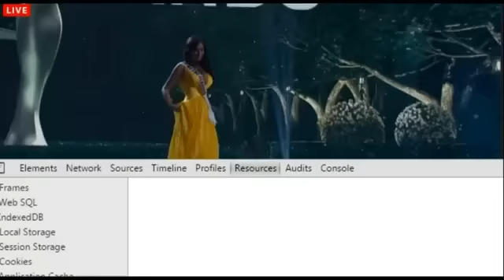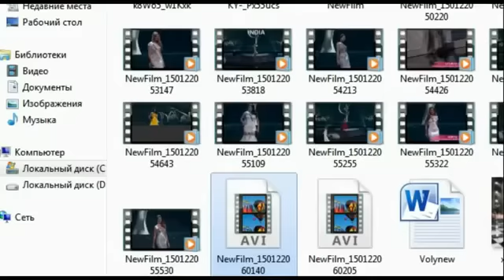Miss Universe 2014 Top 16 After Preliminary Competition